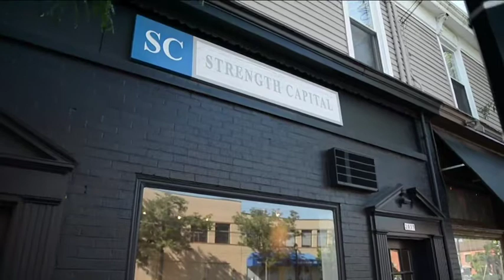September 3, 2017: Sale of gourmet food company is latest deal for Cincinnati private equity firm